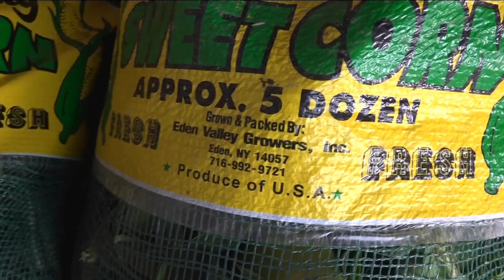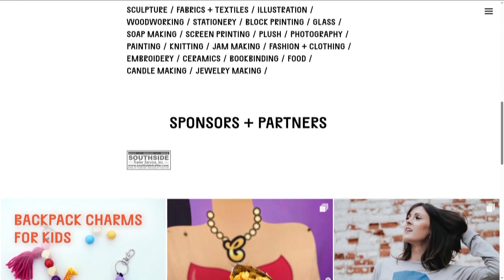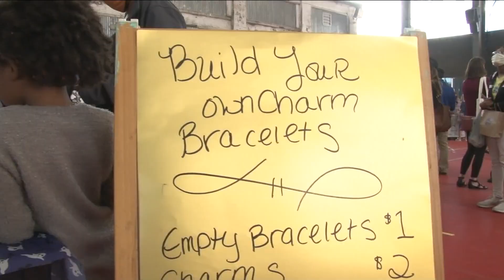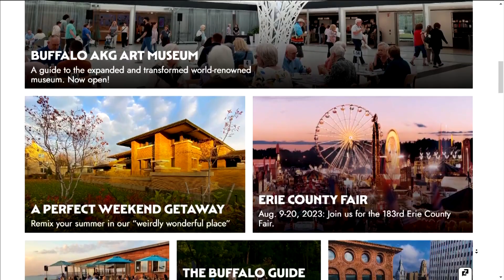Visit Buffalo Niagara weekend happenings: August 4-6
Visit Buffalo Niagara's Patrick Kaler is back with some things to do, see, and know about this weekend.